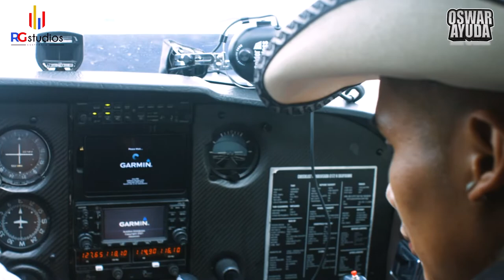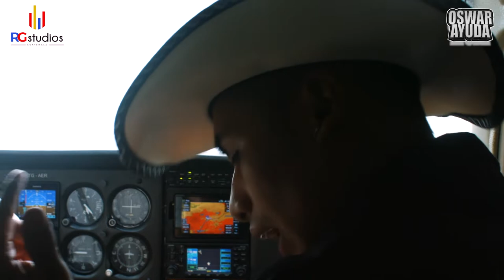El corrido de Rancherito - Rancherito Cujulum Leal (CALIBRE 58)